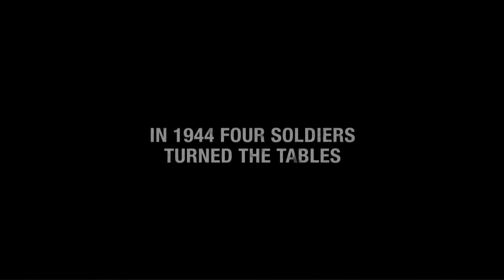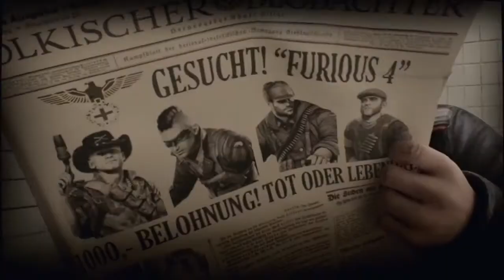Brothers in Arms: Furious 4 - Announcment E3 Trailer